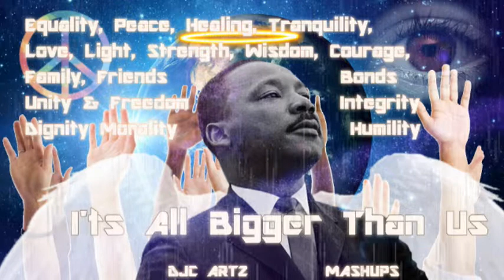Martin Luther King ft Beyonce Miguel Todrick Hall Jordan Sparks Kendrick Lamar Freedom Remix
I decided to make a shorter version of the message because the other one was too long I wanted to put out earlier. Keep your faith & pray. Never give up or lose hope, we all have each other the lean on, and we need to Unify everyone the right healthy, and productive way. Don't feed into any type of negativity you see from any where, always keep your head up and see light at the end of the tunnel. Everyone is in this together we all have to make decisions for the greater good of humanity. Sending you all blessings you are all my family brothers & sisters, I want the best for this Country and all of us. Keep positivity in your life because negativity blocks blessings. We will all get justice in Divine Timing. Sending you all love light, protection, peace and positivity. I hope you all can heal from past pains and traumas, because you never know the battles or obstacles people face on a daily basis. Whoever comes on this channel with good or bad intentions I still wish you blessings it makes no sense to hate or dislike someone its a waste of energy. We need to come together & accept each others differences; our individuality and differences make us human, we should be able to co exist together without conflict. I have faith in a higher power and I know without a doubt that time will heal everyone and everything that is going on in today's social economical climate. Thanks for reading this stay protected and clean in the quarantine keep your strength up, keep your head clear, keep your soul right, pray & stay on right path of righteousness.

I don't know who I could reach with this message but I hope I can at least help someone out.

Rest In Peace & Power To George Floyd & All Victims Of Police Brutality Killings & Hate Crimes.

Praying for healing for the families of those who lost their loved ones.

Praying for the people on front lines

Praying for everyone

ENTERTAINMENT AND PROMOTIONAL  USE ONLY! Be sure to support the official artists